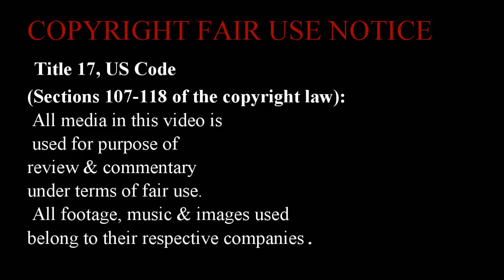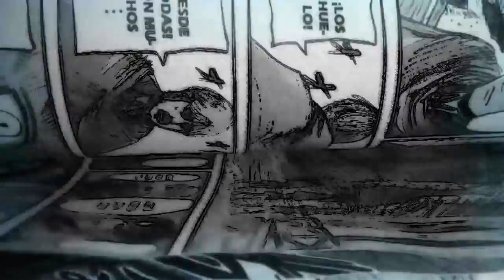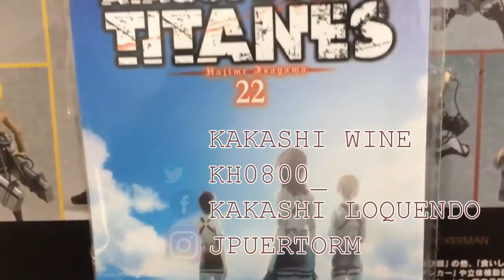EL ÁRBOL SAGRADO CREADOR DE LOS TITANES SHINGEKI NO KYOJIN /TEORÍA DEFINITIVA